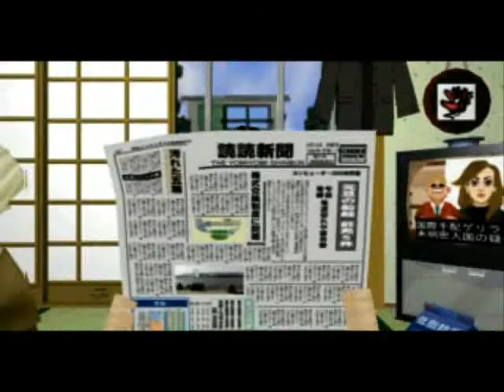Incredible Crisis - [Soluce - 001. Introduction]